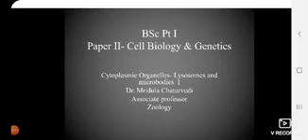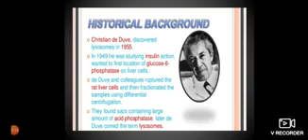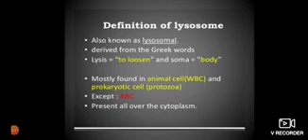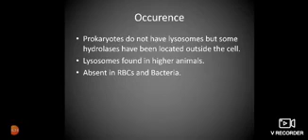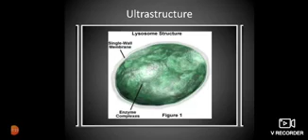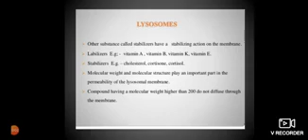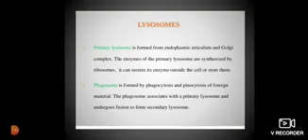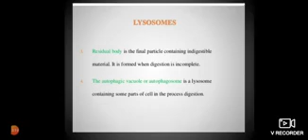Dr. Mridula chaturvedi